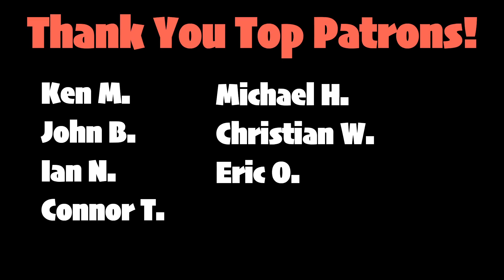What does the Red Flag Emoji mean? | Emojis 101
In this quick video I explain what the Red Flag emoji means so you can start tweeting it and using it in conversations!

If you're actually reading this description comment your red flags!